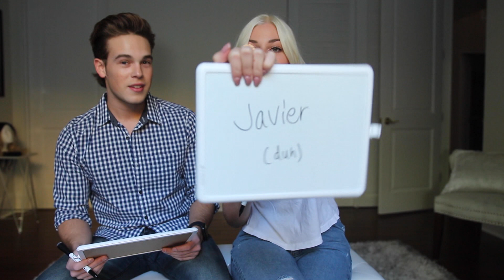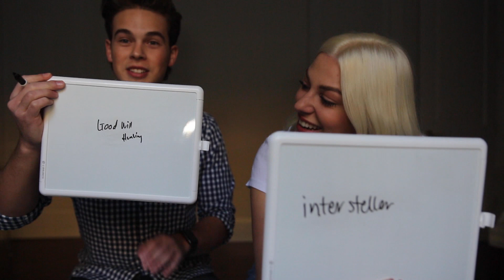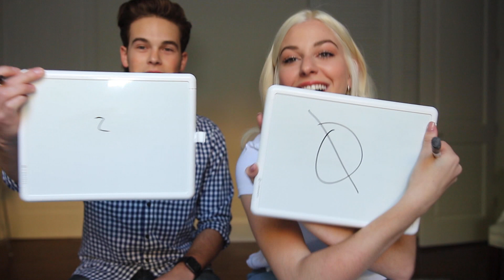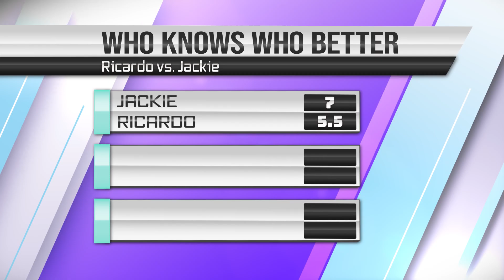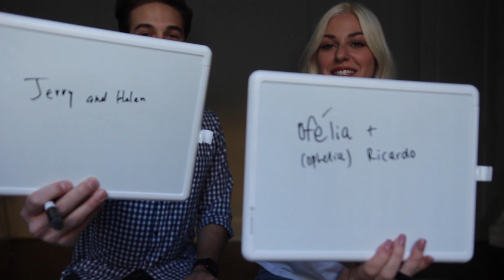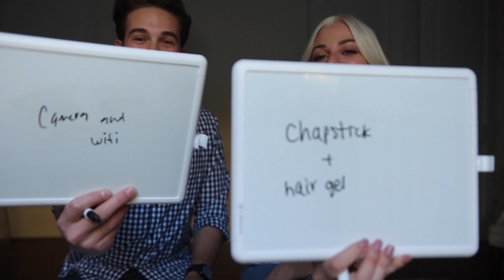Ricardo is WHAT????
Been a year since 'Dyler' has been in the same room!
So good to catch up and hear all about what's going on in Ricardo's life now!

xo.